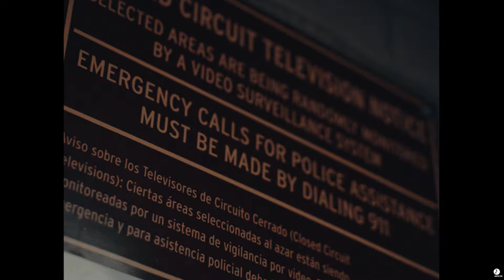EEM STACKS - BLOOD IN MY EYES (OFFICIAL VIDEO)